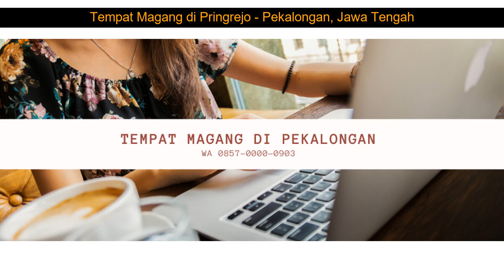WA 0857-0000-0903 Tempat Magang di Pringrejo - Pekalongan, Jawa Tengah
Tempat Magang di Pringrejo - Pekalongan, Jawa Tengah

Peserta Magang:
1. Wajib Membawa Laptop.
2. Tidak Mendapat Gaji  Uang Transortasi  Uang Makan.
3. Bagi yang tinggal/ berasal dari luar kota atau rumah yang jauh boleh menginap di kantor dengan syarat harus ikut membersihkan kantor.
4. Durasi Magang selama 3 Bulan (bisa kurang jika memang ada ketentuan dari sekolah masing-masing), Mulai Senin hingga Jumat. ( Atau Sesuai Dengan Durasi Magang Dari Sekolah Masing  masing )

5. Mulai Pukul 08:00 sampai Pukul 16:00.

Contact Person Hub. :
Ali Nahdie
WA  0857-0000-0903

1. Siswa Siswi mendapatkan ilmu Terapan Internet Marketing
2. Mendapatkan Ilmu Bisnis sehingga siswa siswi bukan hanya siap kerja tetapi siap berbisnis
3. Kesempatan belajar berbisnis langsung di lapangan

Ali Nahdie
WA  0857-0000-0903